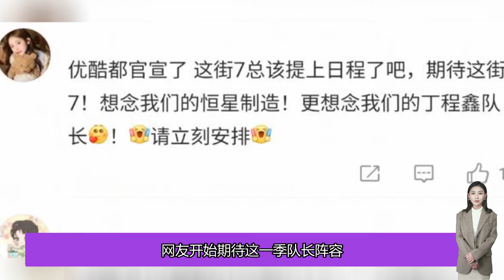《這街7》官宣回歸！隊長陣容尚未揭曉，王一博、丁程鑫呼聲很高